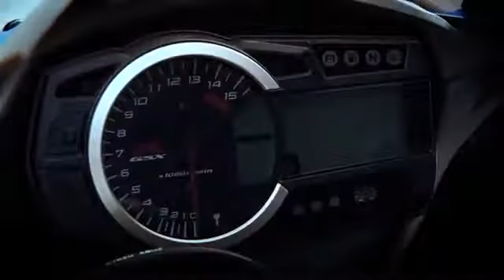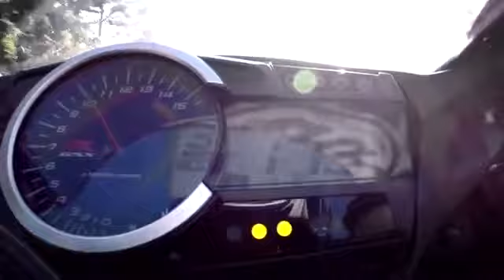2015 Suzuki GSXR 1000 ABS